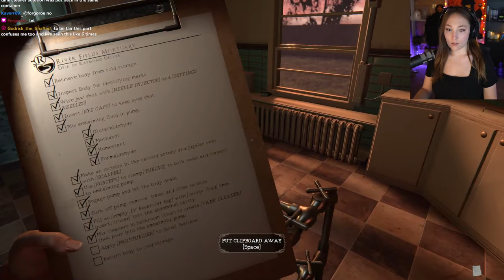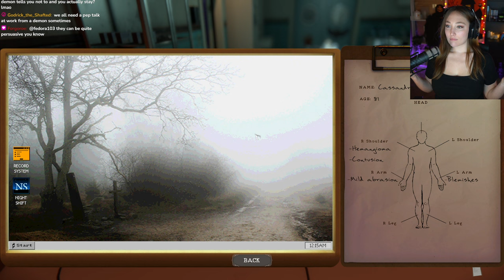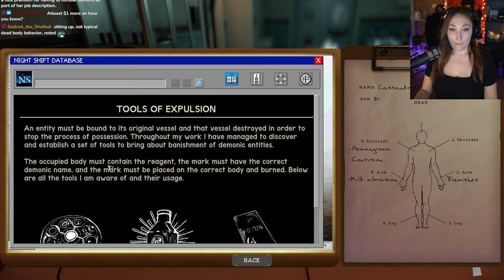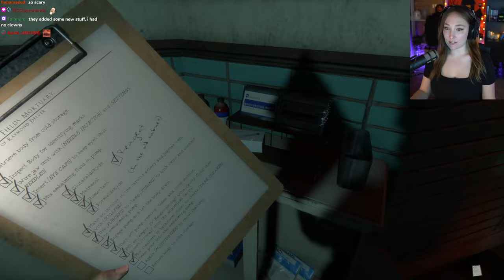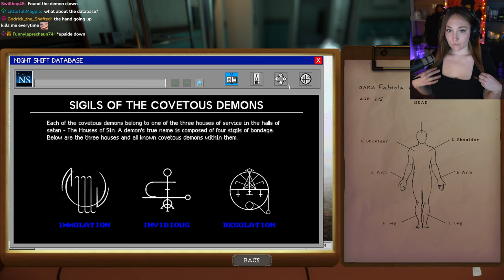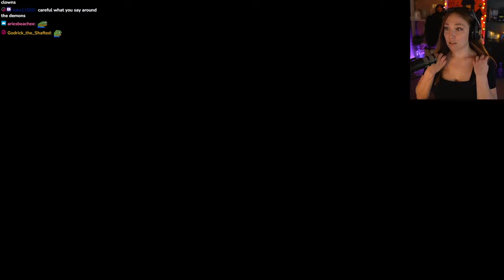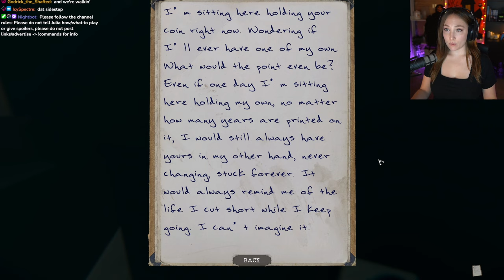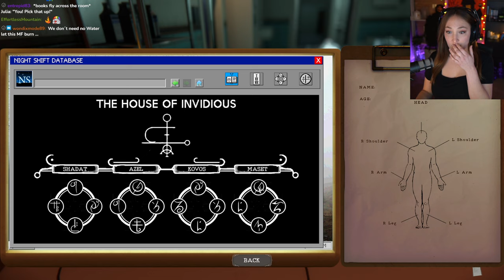The Mortuary Assistant Gameplay [Part 1] this is CREEPY but I like it!